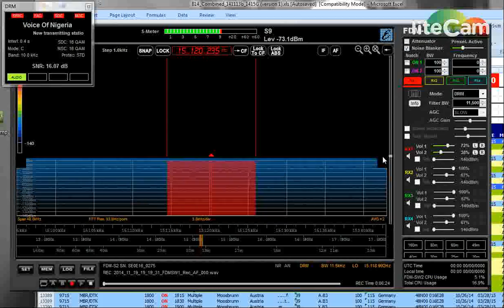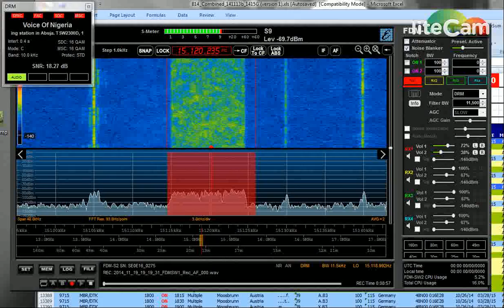Voice of Nigeria DRM 20141119 132219 0 6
Finally got a chance to catch the Voice of Nigeria's DRM broadcast at 1900 hours UTC. I haven't gotten the codec situation straightened out with the dream software yet, so I used the Elad and its built in DRM decoder to do the recording. Look for an SDR shoot out between these two receivers soon.